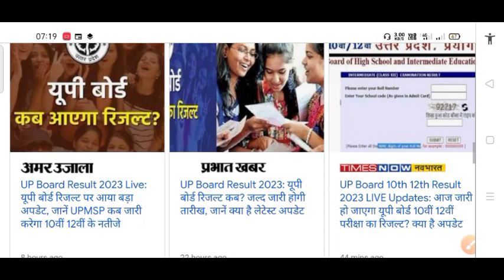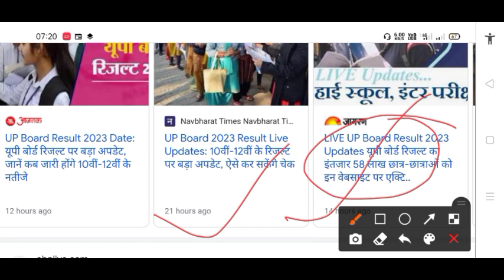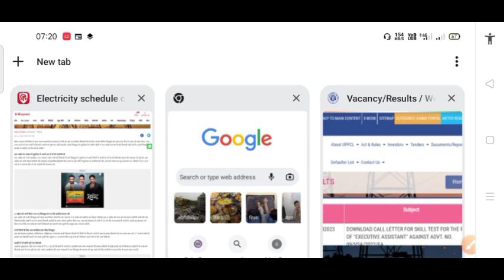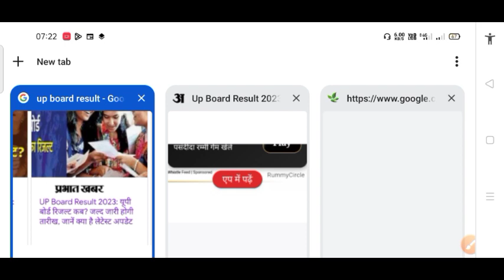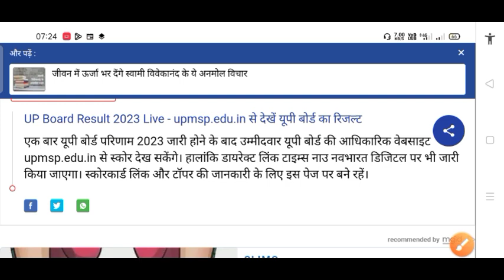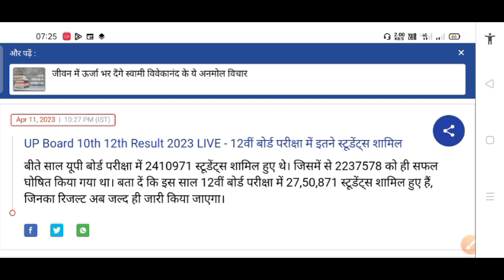Up board result 2023 | Up board 10th result | Up board 12th result 2023